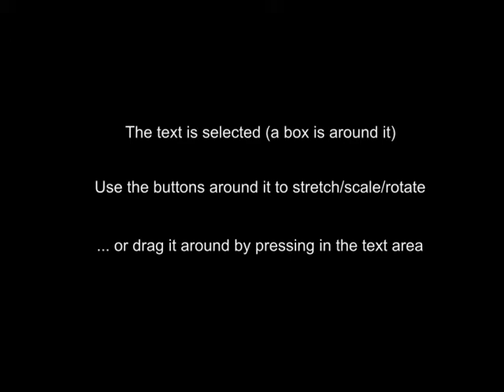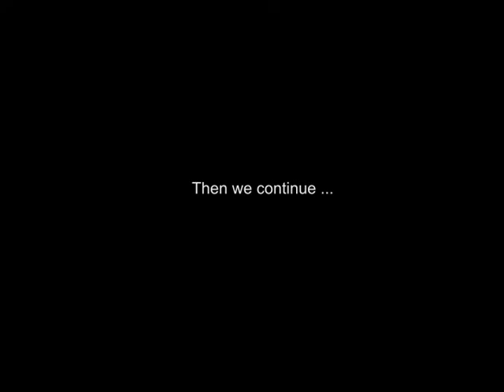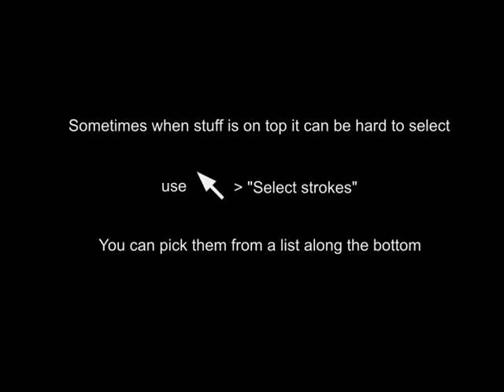SuprCards draw tutorial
This is a quick intro to drawing with SuprCards - specifically using text and clipart.